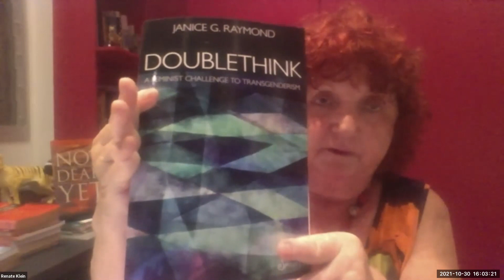Feminist Question Time 30 Oct 2021 [COMPLETE WEBINAR]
Feminist Question Time with speakers from Australia, UK and USA discussing Janice Raymond’s latest book: Doublethink: A Feminist Challenge to Transgenderism

Women's Human Rights Campaign (WHRC) Feminist Question Time is our weekly online webinars. It is attended by a global feminist and activist audience of between 200-300. The main focus is how gender ideology is harming the rights of women and girls. You can see recordings of previous panels on our YouTube Channel.
This week’s speakers:

Anna Zobnina - Born in St Petersburg Russia. Currently lives in Scotland. Policy Coordinator of the European Network of Migrant Women

Sheila Jeffreys - radical lesbian feminist author and activist, UK

Renate Klien - academic, writer, publisher & feminist health activist, Australia

Susan Hawthorne - writer, poet, political commentator & publisher, Australia

Janice Raymond - an American lesbian radical feminist and professor emerita of women's studies and medical ethics at the University of Massachusetts Amherst